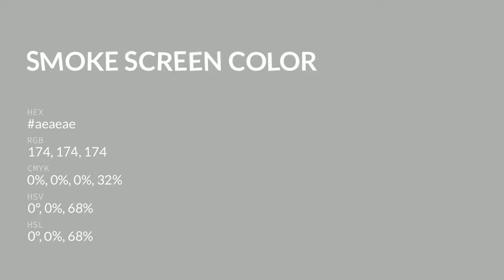Smoke Screen color aeaeae hex color - Grey color - Cool color aeaeae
What color is Smoke Screen ? aeaeae hex color - Grey color - Cool color aeaeae

Hex aeaeae Color Code is also known as Smoke Screen color.

Hex aeaeae Color code in RGB color code model is created after adding 68.24% red color, 68.24% green color and 68.24% blue color.
Hex aeaeae Color code in CMYK color (process color) code model is generated after subtraction of 0% cyan, 0% magenta, 0% yellow and 31% black.